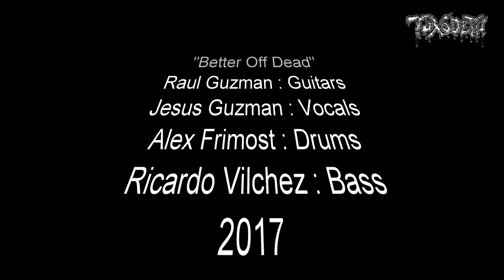Toxodeth - Better Off Dead - 2017 full new track released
Available this Summer 2019  by : Dark Recollections Productions.